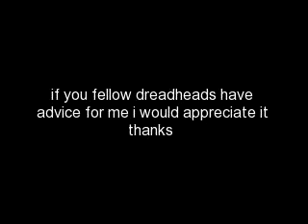My Loc Journey: quick update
2 months and 1 week into this journey of mine. advice is welcomed :)